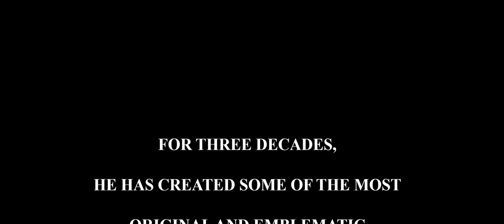Tarantino's 10th film revealed-1st totally bogus trailer!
What Quentin Tarantino's final film just might be if he totally sold out!